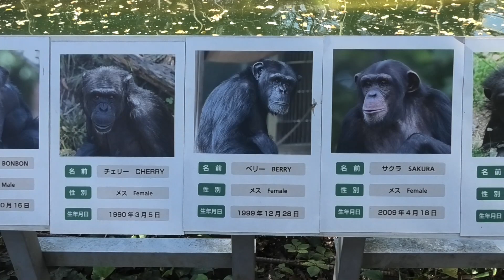Happy together! by Ibuki and Plum 一緒が楽しい！イブキとプラム Chimpanzee Tama Zoological Park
Member Bonbon, Cherry, Berry, Sakura, Marina, Momoko, Ibuki, Peach, Plum, Nana